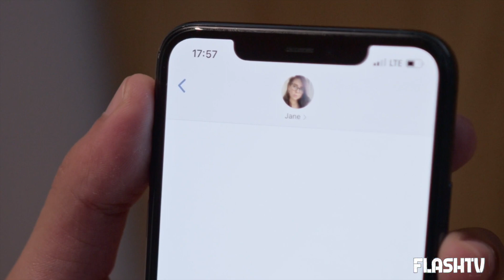GIULIA CECCHETTIN: FILIPPO RISULTA CONTINUAMENTE ONLINE SU WHATSAPP. LA SCOPERTA DELLA SORELLA